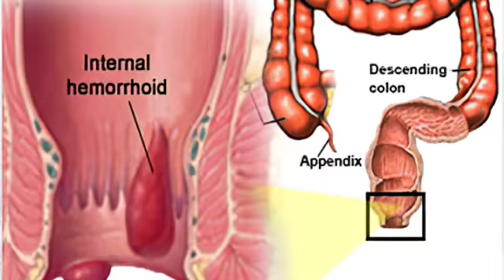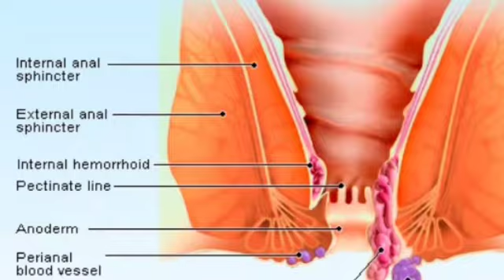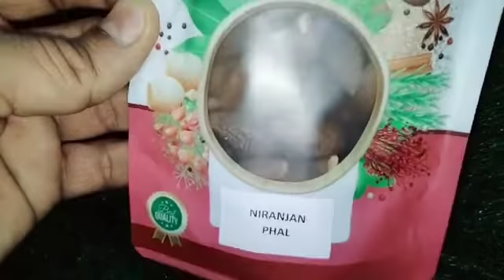निरंजन फल के फायदे - Niranjan Phal Ke Fayde!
बवासीर के रोगी करें निरंजन फल का सेवन, बीमारी होगी जड़ से खत्म